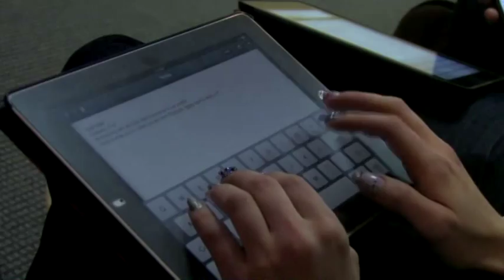Relationship with Holy Spirit conquers inner conflict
Indwelling presence of Holy Spirit within a believer creates an inner conflict. Walking in the Holy Spirit conquers that conflict. This is portion of the message preached by Vlad Savchuk titled "SPIRIT WALK" For more information please visit hungrygeneration.net